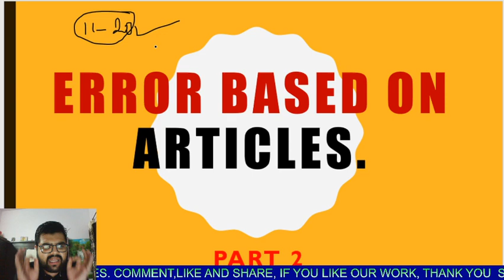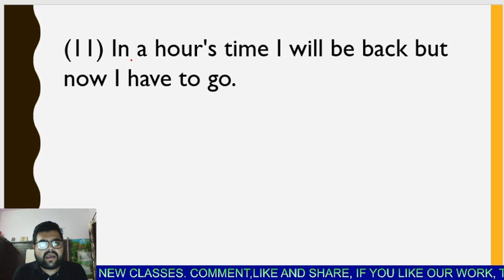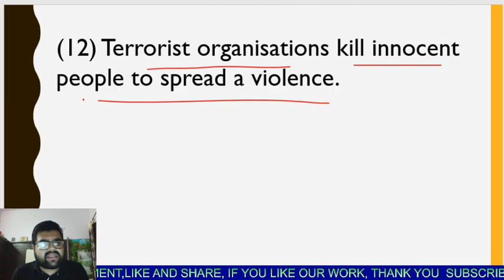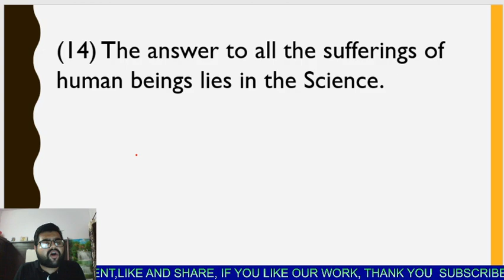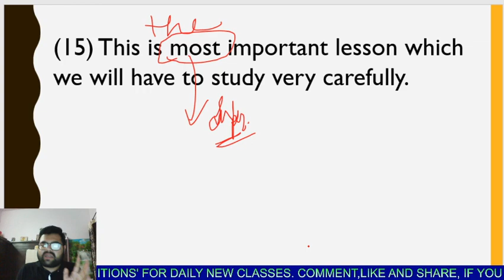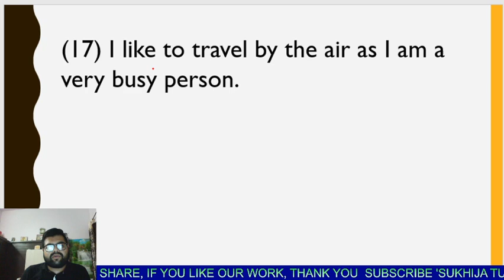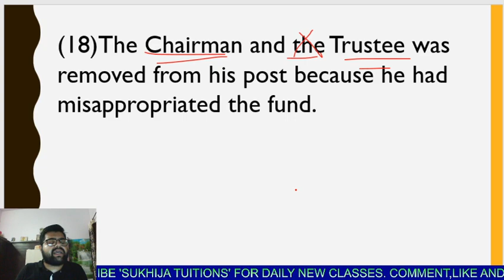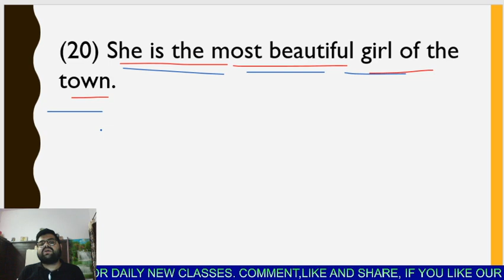Error Based on Articles Part-2|Lecture-15|English for Punjab Exams|Sukhija Tuitions